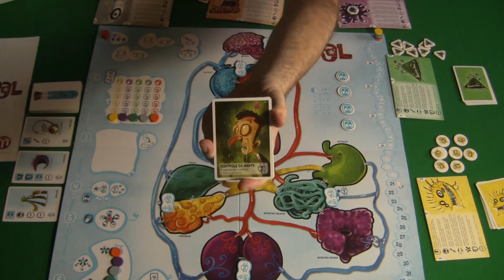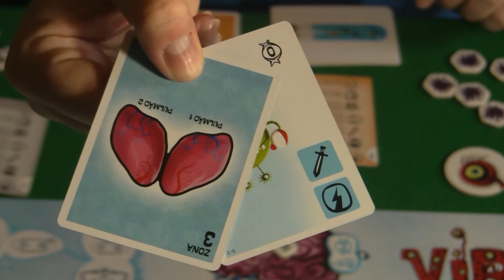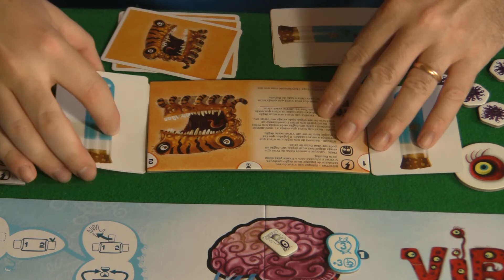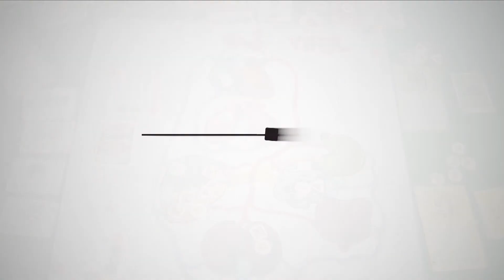Viral (2017) - Análise, Como Jogar e Componentes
Este é um video review do jogo "Viral" da editora MEBO Games. Neste video vão ser apresentados os vários componentes do jogo, um breve tutorial de como se joga e as minhas opiniões sobre este jogo.
2:15 - Componentes
5:08 - Como Jogar
18:41  - O que gosto mais e o que gosto menos
23:47 - Opiniões finais